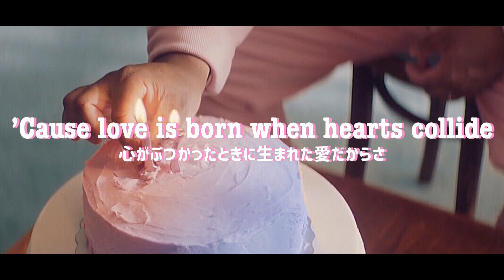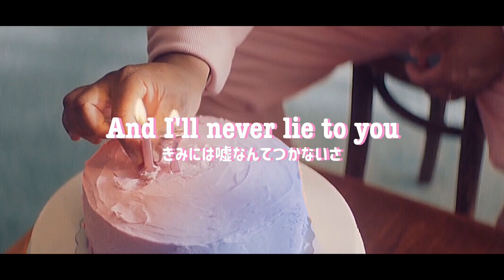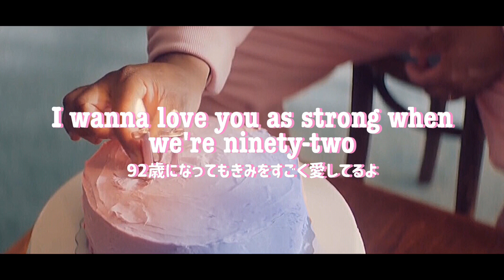【 和訳/歌詞 】17 - Pink Sweat$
▷歌手名
　Pink Sweat$

▷曲名
　17

🎈他アプリ等への転載について🎈
　URLを載せて作者名 (ここす。) が
　わかるようにして頂けますと幸いです😞🙏
　転載後は「〇〇に上げました〜！」など言って
　頂けますと見に行きますので報告お願いします😉🌷

今日も閲覧頂きありがとうございました🌸